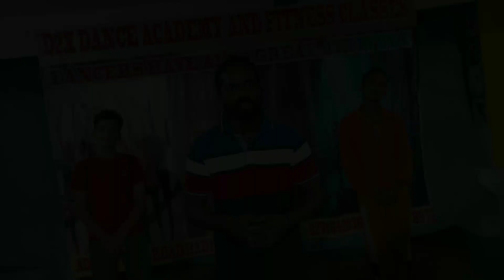part :- 4 tutorial footwork basics beginners step presenting D2x Dance Academy :-- Buxar